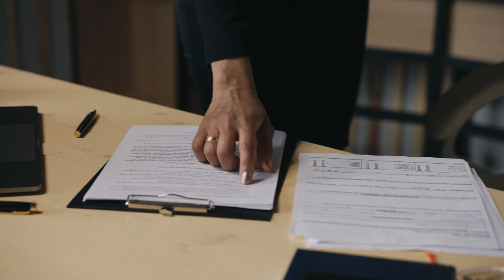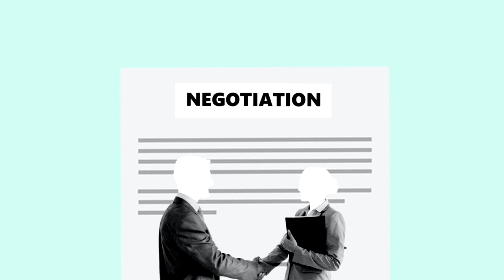A TETHER SERÁ FINALMENTE AUDITADA E INVESTIDORES FICAM ATENTOS!